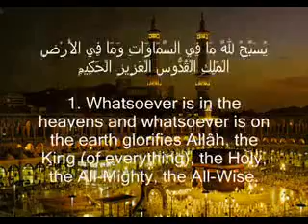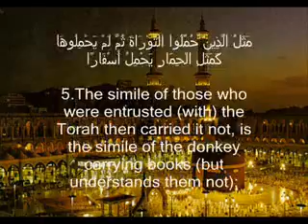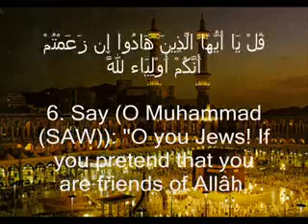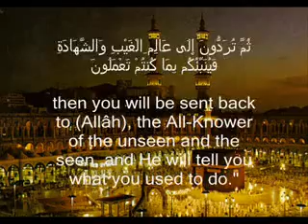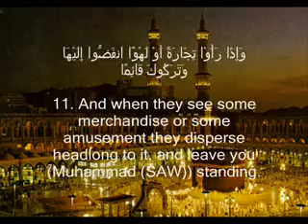Surah 62: Al Jumu'ah-[The Congregation, Friday]...Fahd Saalim al Kanderi